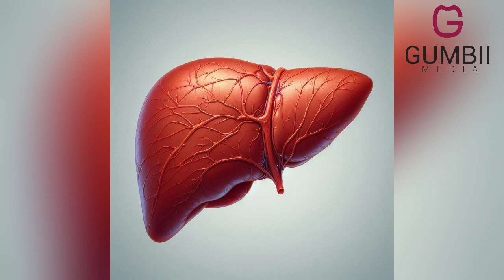Ajaa'iba Qaama Keenyaa 10 Kanaa Wajjin Walbaraa | Kana Beektuu? | Kutaa 1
Qophii kana beektuu kutaa 1ffaa kana keessatti wantoota ajaa'iba jedhaman qaama keenyaa wajjin walqabatan siniif qabannee dhufneerra. Fakkeenyaaf, asiidii qaama keenya keessaa sibiila baqsuu danda'u, gurri keenyaafi funyaan keenya guddachuu akka hin dhaabne fi kanneen biroo kan of keessatti haammatedha. Kanaafuu, hamma dhumaatti daawwachuu fi yaada keessan nuuf kennuu hin dagatinaa siniin jenna. Galatoomaa!
As keessaatti suuraan nuti fayyadamne AI kan hojjetame malee suuraan dhugaa waliin akka wal hin qabanne ta'uu isaa gamanumaan isin hubachiisna.
Madda: BBC